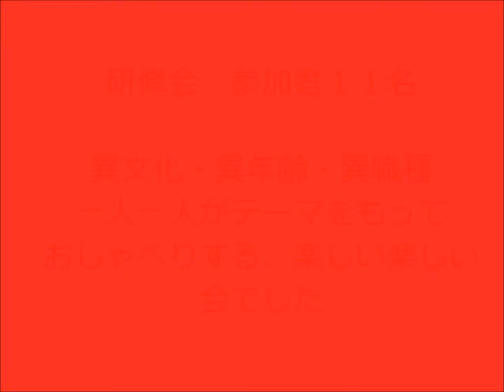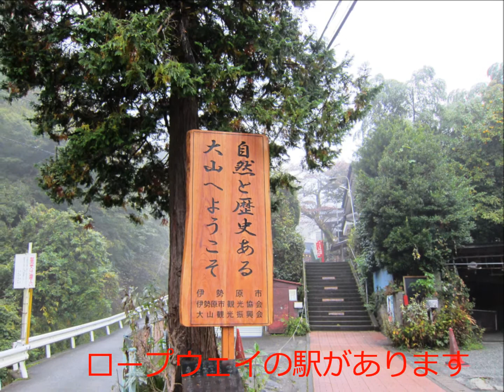神奈川県・丹沢大山 研修旅行 ＮＹ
大学時代からの友人・小林君の誘いで参加した一泊研修。「なんでもいいから話したいことを１０分程度にまとめて発表してほしい。」「内容は１０部程度プリントしてくるように。」との話であった。誰れがいらっしゃるのかも知らず興味本位で参加した。２時過ぎに到着すると１０名の男女が集まって、会は始まっていた。３０代から８０代まで。教育者、ビジネスマン、看護師、医師、女優、主婦等々、多士済々。韓国の人が４人おられて、戦後、偏見と差別の中、韓国の実名で子育て、生きていくことの辛かった体験を話された時には、胸が締め付けられるような思いがした。大恩の国・韓国である。韓国の皆さんと心から仲良くして友好を深めていきたいと思った。お一人お一人の話がユニークで楽しかった。皆さまに感謝申し上げます。ありがとうございました。